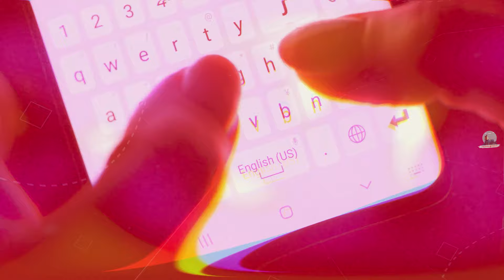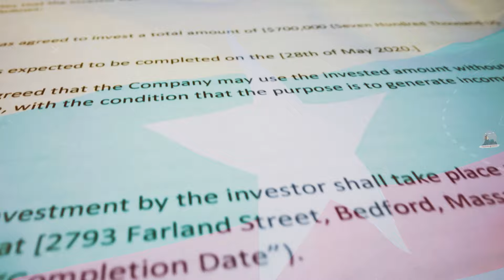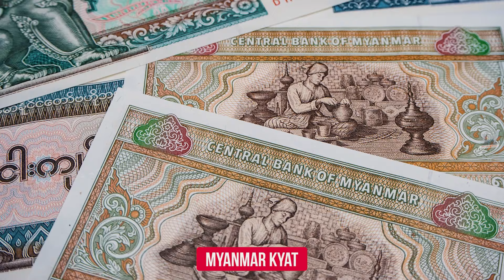म्यांमार - एक खतरनाक और भ्रष्ट देश // Interesting Facts About Myanmar in Hindi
Interesting Facts About Myanmar in Hindi